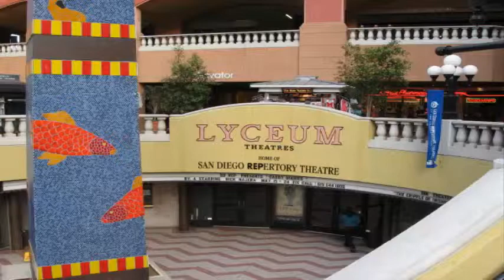The Talk of San Diego Show & Susanna Peredo at the San Diego Rep Theater with Todd Salovey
The Talk of San Diego Show at the San Diego Rep Theater at Horton Plaza. Our lovely show host Susanna Peredo chatted with Todd Salovey of the Lipinksy Family San Diego Jewish Arts Festival.